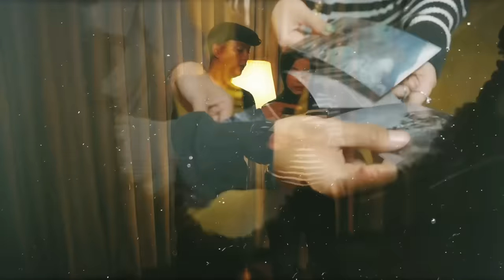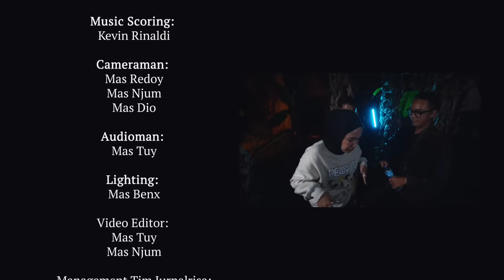PENELUSURAN DI SARANG POCONG jurnalrisa #267